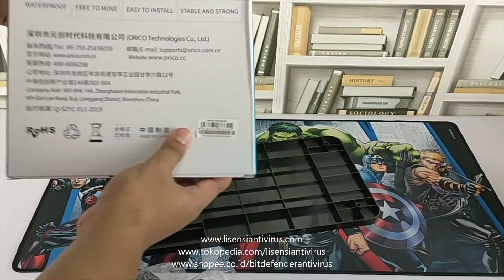YOUTUBE REVIEW ORICO COMPUTER BRACKET MAINFRAME CPB31 UNTUK ALAS CASING KOMPUTER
Sangat Menarik hanya ada di Brand Orico yang mengeluarkan Computer Mainframe Bracket CPB1 yang berfungsi sebagai alas dudukan casing Computer sehingga komputer dapat dipindah dengan mudah,

untuk bahannya juga sangat bagus dan solid, serta mumpuni sekali untuk digunakan dan tentunya harga terjangkau tentu menjadi pilihan 1 1 nya di kelas ini tanpa lawan tanding merk lainnya ^^

Menurut saya :
- Produk Inovasi dari Orico yang patut diacungi jempol dan tidak ada lawan tanding dikelasnya
- Bahan Solid dan Bagus
- Terdapat 4 Roda Caster ( 2 sisi nya terdapat penguncian Roda agar tidak gerak dapat dibuat static )
- Pada Permukaan Bracket terdapat hiasan hologram yang sangat menarik perhatian untuk memperindah penampilan bracket
- Roda Caster cukup bagus, ketika dicoba pindahkan cukup smooth
- Ukuran 44 x 22 , cukup untuk Casing Komputer
- Terdapat Pegangan Tangan yang di desain untuk menjadi tarikan / mendorong Bracket
- Ketahanan beban tidak ada di dkoumen, tapi berdasarkan perkiraan saya dapat menampung beban hingga 25Kg melihat dari bahannya,

Yang harus diperhatikan :
- Gak ada, menurut saya worthed dan Perfect banget lah, hanya dari sisi harga pastikan terjangkau dengan Keuangan teman2 saja, harga sekitar 200 Ribu Rupiah.

Semoga Review ini dapat menjadi patokan rekan2  dalam mencari Produk Aksesoris Komputer ^^